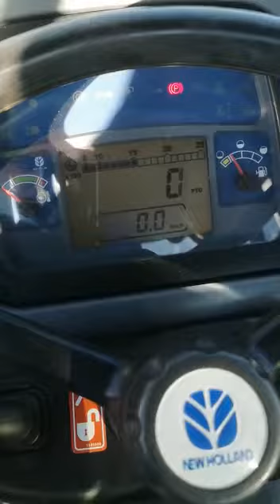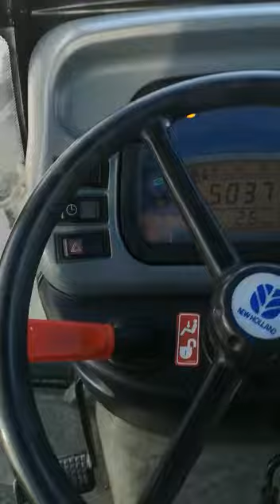Tractor agrícola - New Holland - TN95 FA totalmente revisado y en perfecto estado.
Tractor agrícola - New Holland - TN95 FA totalmente revisado y en perfecto estado. - Eje delantero supersteer. - 3 distribuidores electro hidraulicos. - Enganche trasero. - 3º punto hidraulico. - Cambio Hi-lo - A/A. - Toma fuerza sincronizada con avance